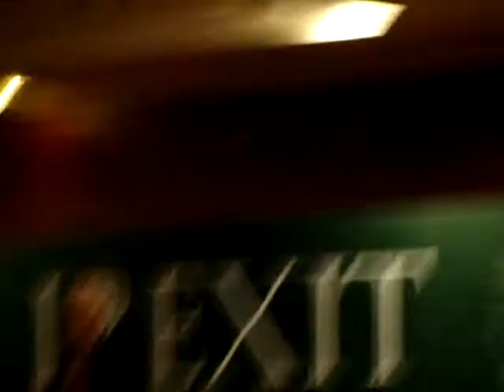6 - iREXIT Conference, Bonnington's Hotel, Swords Rd. Dublin. 8th Sept. '18.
Ray Bassett, IREXIT Conference, Bonnington's Hotel, Swords Rd. Dublin. 8th Sept. '18.